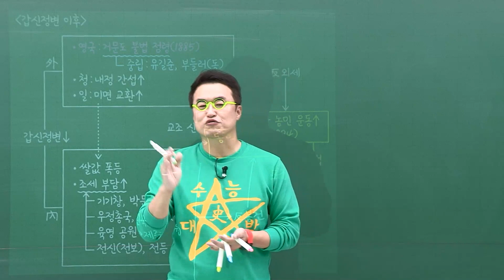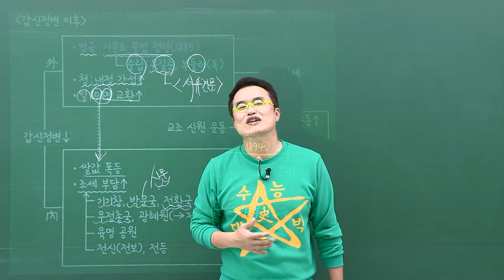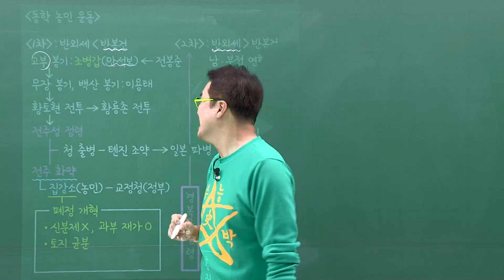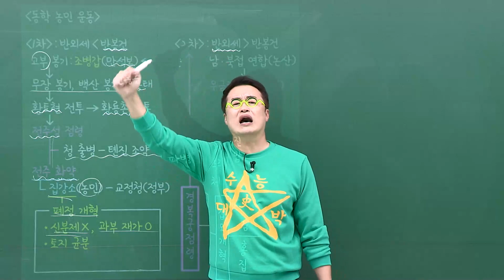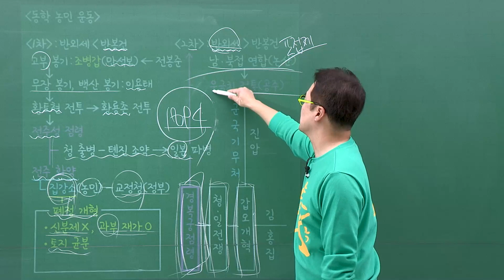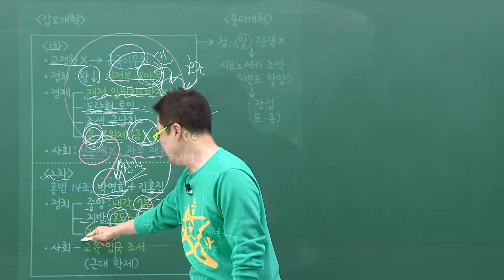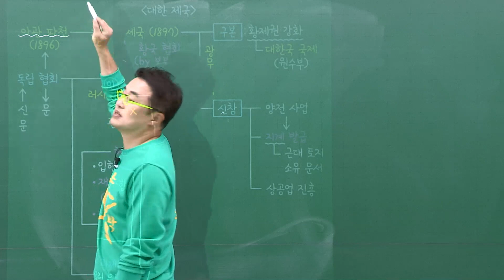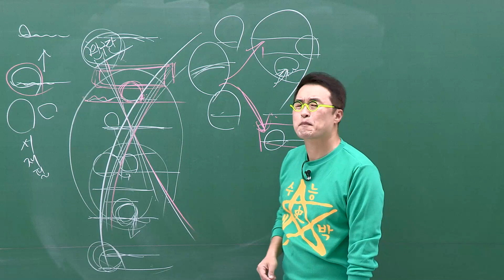[2024별수능통강]_ 10강 근대 국민 국가의 수립을 위한 노력｜2024 대비 수능개념 통강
한 강을 한 번에!
2024수능개념 통강버전!